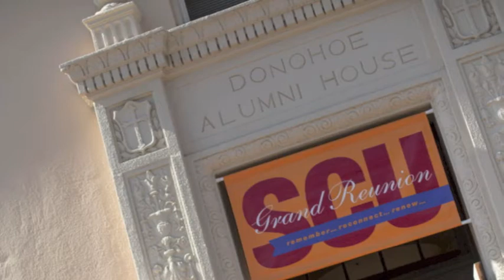SCU Grand Reunion 2013